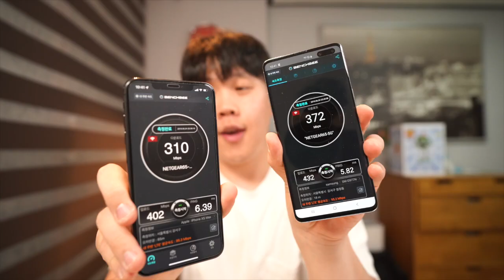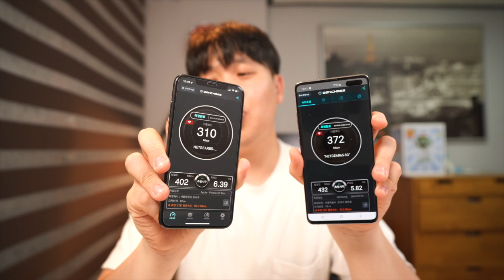현존하는 공유기중 가장 신상 공유기 - 넷기어 RAX40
최신 와이파이6세대 규격인 AX를 지원하는 공유기입니다. 하지만 사용하는 스마트폰이나 노트북또한 AX를 지원해야 최고의 성능을 발휘할 수 있어요.

[이벤트]
영상 댓글로 공유기를 가져야 하는 이유와 이메일 주소를 남겨주세요.
7월 1일 fortube사이트를 통해 한분을 추첨하겠습니다.
7월 1일 오후 10시 정각에 추첨하여 10시 1~2분에 커뮤니티를 통해 발표하겠습니다.